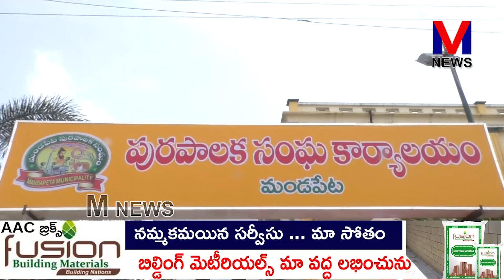మండపేట పట్టణం 30 వార్డులకు 2వ విడతగా 7 కోట్ల, 47లక్షల,44 వేల రూపాయల YSR ఆసరా|| M NEWS TELUGU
YSR ఆసరా 2వ విడతగా ఈరోజు మండపేట పట్టణం 30 వార్డులకు సంబంధించిన 919 గ్రూప్ డ్వాక్రా మహిళలకు 7 కోట్ల, 47లక్షల,44 వేల రూపాయల చెక్కులను MLC తోట త్రిమూర్తులు మండపేట సీతారమ కళ్యాణ మండపంలో జరిగిన సభలో ప్రజాప్రతినిధులు , అధికారులతో కలసి లబ్ధిదారులకు చెక్కులను పంపిణీ చేశారు.||M NEWS TELUGU M_NEWS_TELUGU M_NEWS